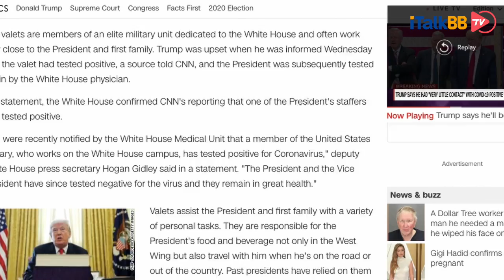特朗普贴身保镖确诊新冠肺炎，或暴露快速检测盒的重大缺陷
据美国有线电视新闻网报道称，特朗普的一名贴身工作人员确诊新冠肺炎。并且该男子在白宫的主要任务是近距离保护总统和第一家庭的安全，推测与特朗普及其家人都有密切接触行为。